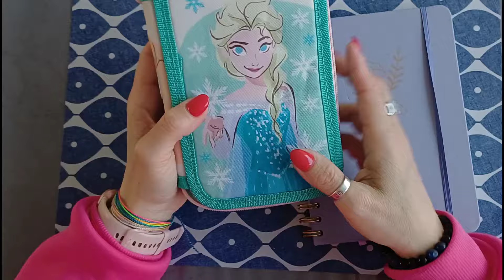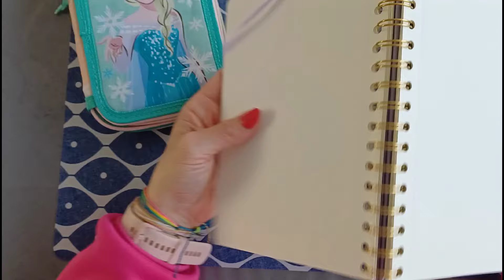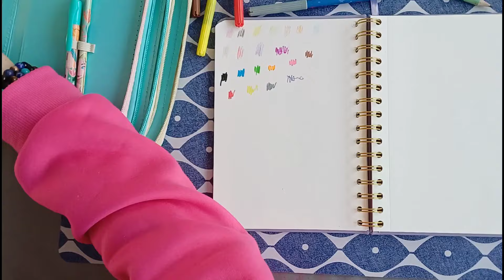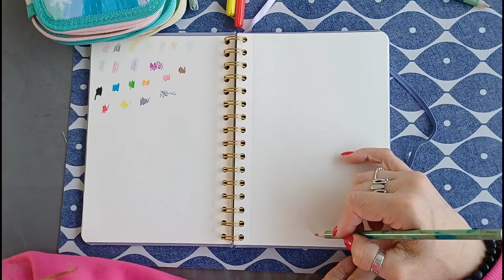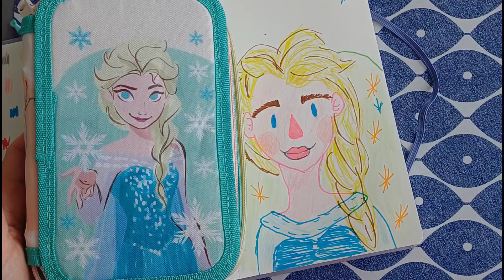Action teken challenge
In deze video test ik de kinder etui die verkrijgbaar is bij de action